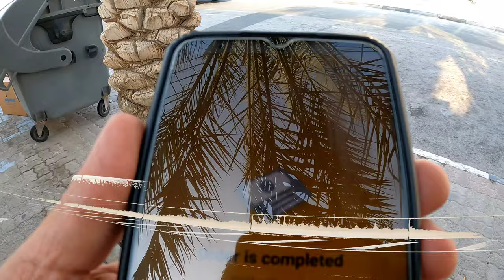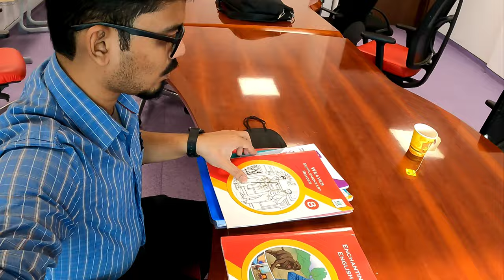Life in Qatar | Travel via Roadways | Lifestyle Flashbacks